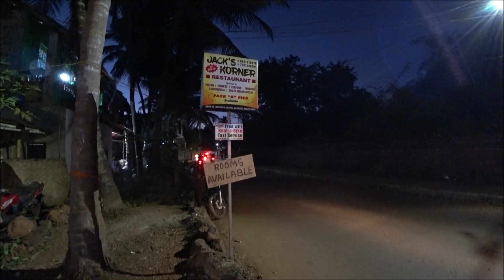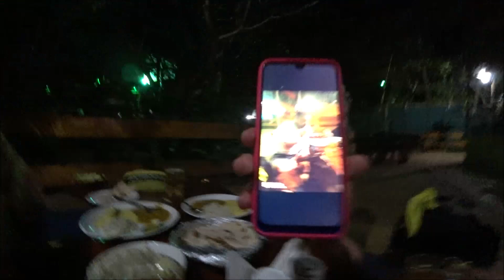245. Ужин в ресторане "Кинара" с Катей, Виталием и Молли. Арамболь. Гоа.